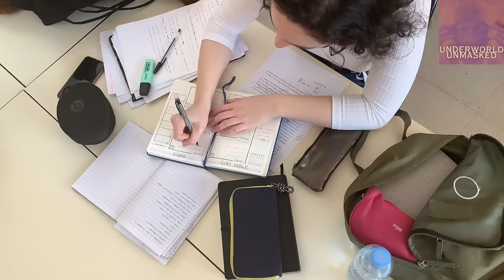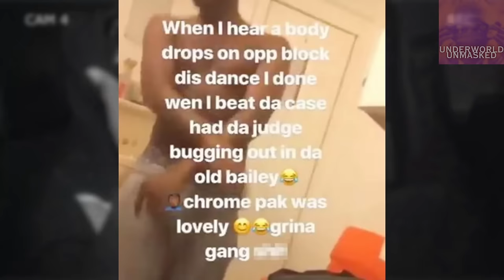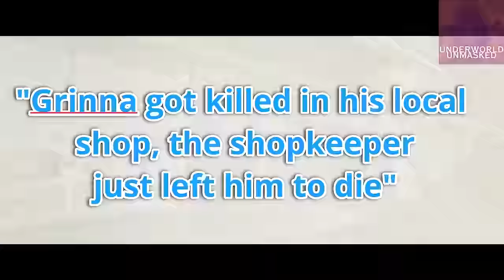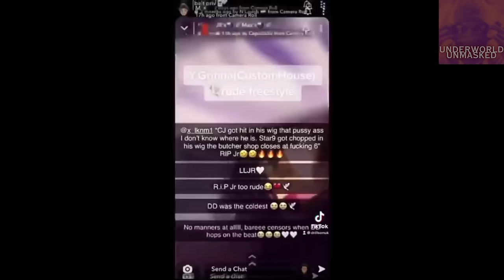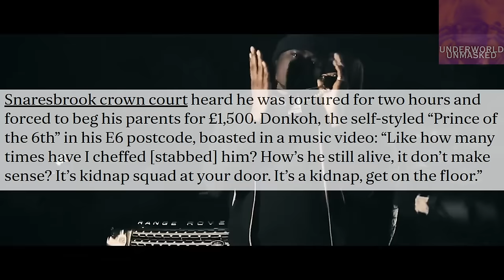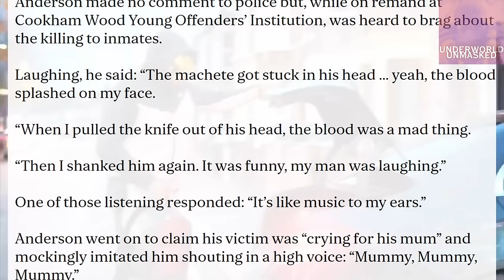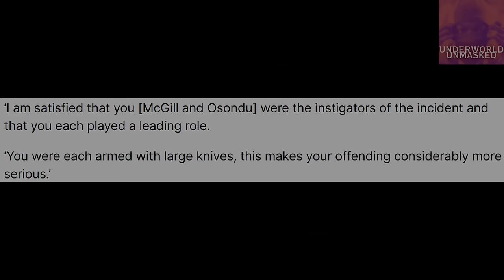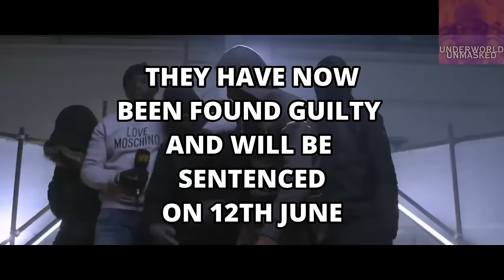WHEN DRILL TURNS DEADLY: 6th Vs 7th Full Documentary, Northside Newham VS Southside Newham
HOW NEWHAM BECAME A WARZONE

This video is meant to be a documentary style piece. The purpose of this is educational and is NOT made to glamorise any of the activities described in the video. This video was made intending to pay the most respect possible to the people effected by this and aims to deter people from following in similar footsteps.

The street life is a harsh reality. While you may love the streets, they certainly do not love you. Even innocent people get caught up in conflicts that have nothing to do with them. This is a sad story for everyone involved even if they themselves would not like to admit it.

Pleas keep the comments respectful. Rest In Peace to every person mentioned who has lost their lives and the most sincere condolences to their families.